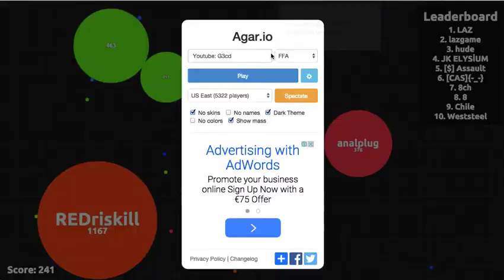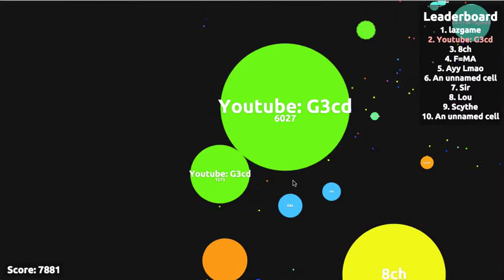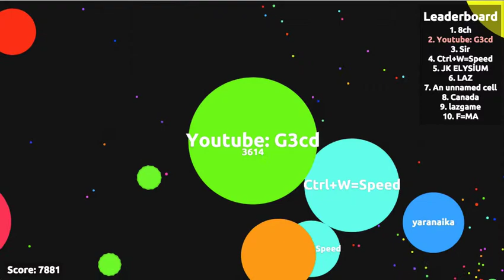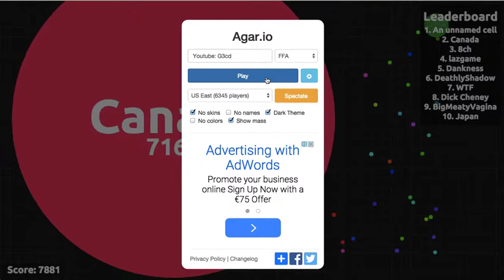Let's play agar.io EP 05 - 7881 Points #1 Leaderboard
Sped up the "building up" phase by 700%. Might be a bit too fast, I'll try 500% next time.